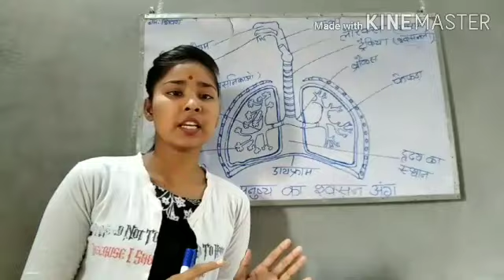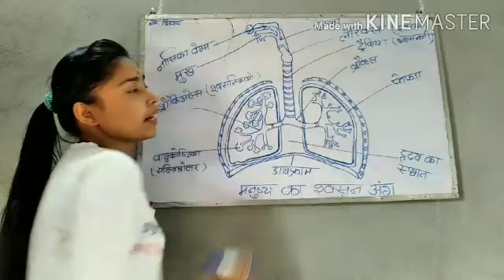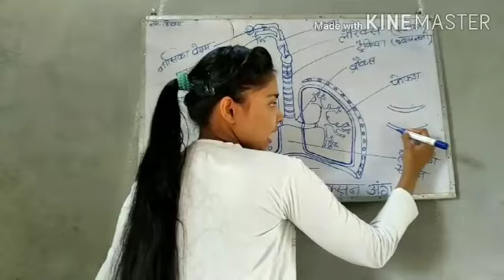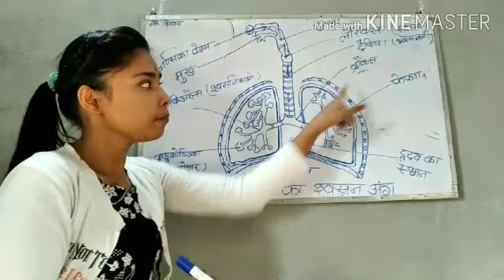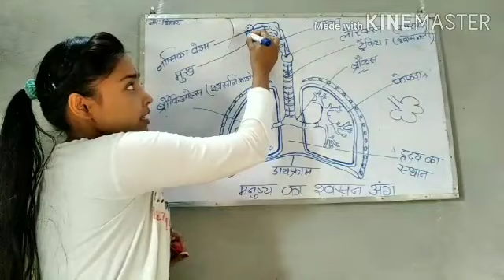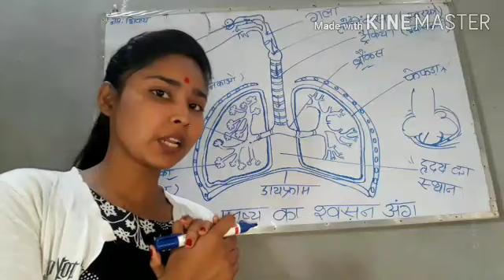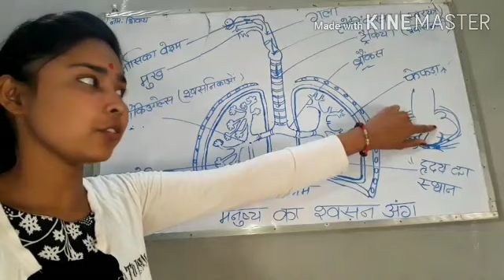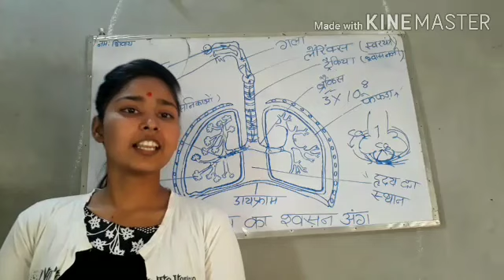Human Respiration (Chapter-2) By Pallavi Joshi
Learn to Teach
Topic - Human Respiration
Very important topic